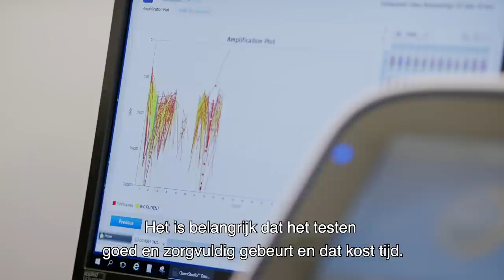Hoe werkt een coronatest?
Sinds 1 juni kan iedereen zich laten testen op het coronavirus. Zo controleren we het virus en beschermen wij elkaar.  Deze video laat zien hoe testen op corona precies in zijn werk gaat.